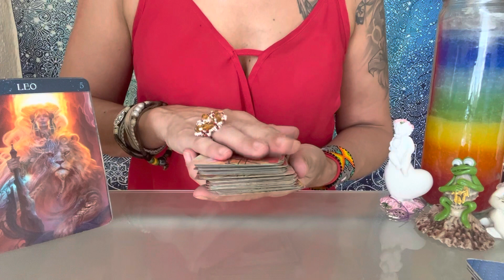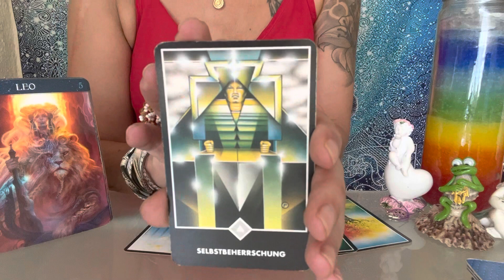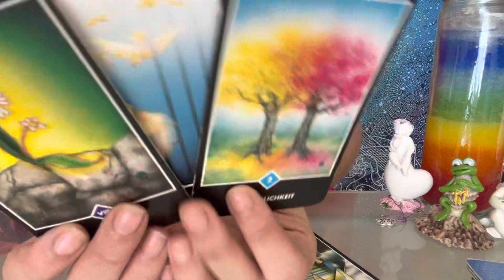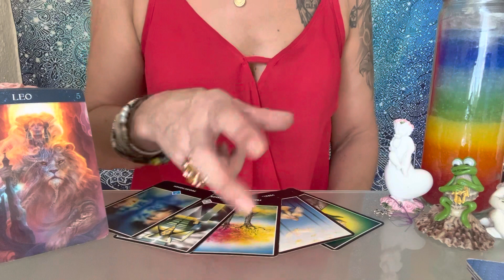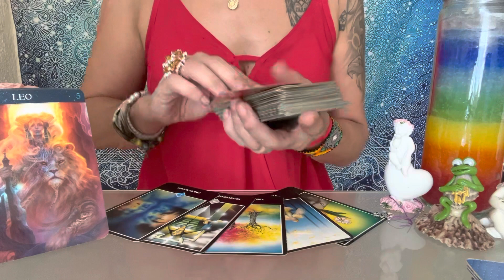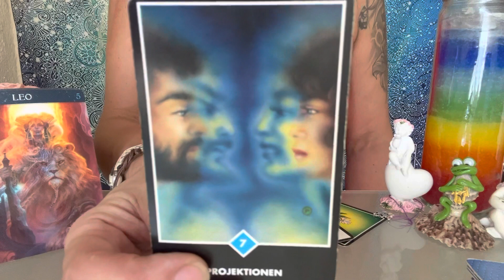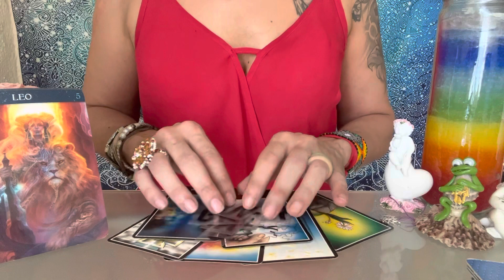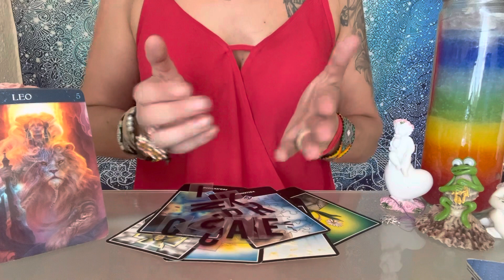😱LÖWE DAVOR SOLLTEST DU DICH IN ACHT NEHMEN😱Tarot Sternzeichen Löwe🙏🏽🫶🏼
Aleyna